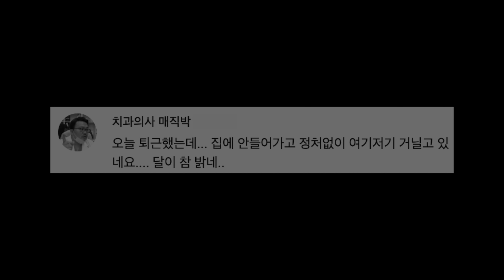설 특집 게임부록 하이라이트 몰아보기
부록즈 새해 복 많이 받아! 다들 맛있는 음식 많이 먹었지??!!
설 특집으로 준비해본 게임부록 하이라이트 모음집~
게임부록은 곧 돌아온다고~~!!

00:00 설 기념 하이라이트 시작
00:07 삼연벙 해명 삼연벙 해명
02:35 환불사유 : 무릎
04:24 너의 별명은
05:44 결혼기념일 VS 레이드
08:53 당연하지! 게임
11:27 승헌아 우린 동갑이잖아
13:44 게임부록 MC 교체?!
16:08 여왕벌 특
17:38 털털한 게 취향 1
18:57 털털한 게 취향 2